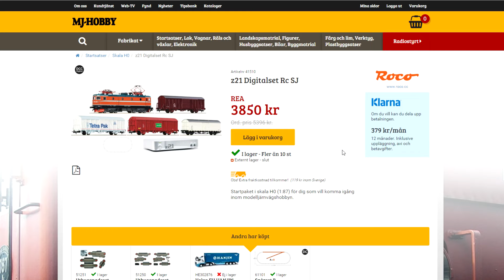RallarRookien - Malmtåg och vädrad Rc6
Vackra malmlok och en nyvädrad Rc6:a - Det vankas säsongsavslutning!

Har du tips, trix eller nått annat du vill dela med dig av, kommentera gärna nedanför! Och Gilla gärna videon!